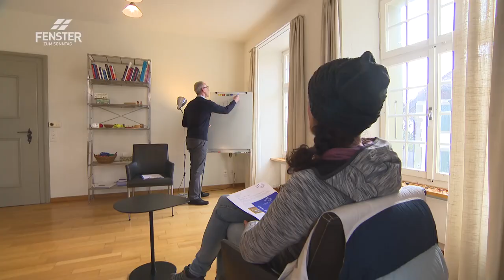Leben, damit andere leben - FENSTER ZUM SONNTAG (Trailer AV 689)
Die Forschung und engagierte Menschen sind sich einig: anderen zu helfen und sie zu beschenken, macht beide Seiten glücklich. Ob ehrenamtliche Arbeit oder von Berufs wegen, es gibt viele, die sich dafür einsetzen, dass andere Menschen leben oder sogar überleben können.
Mehr dazu in der Sendung, Ausstrahlungen am 16. und 17. April 2022 auf SRF 1, SRF zwei und SRF info.
Online: Diese Sendung ist nach der Erstausstrahlung auf SRF 1 online verfügbar YouTube und Play SRF.